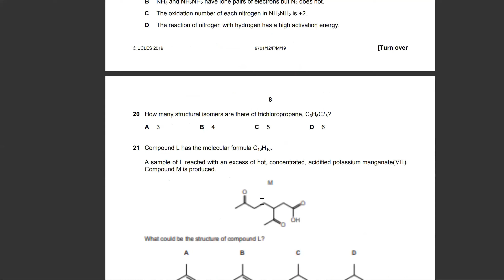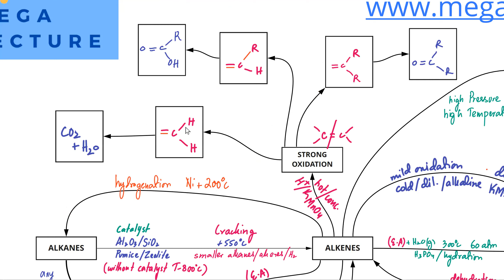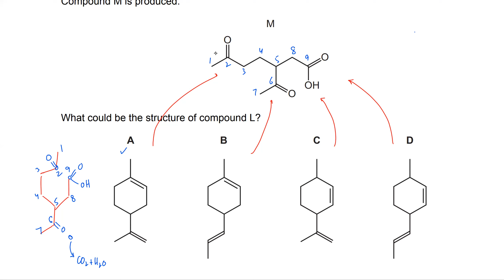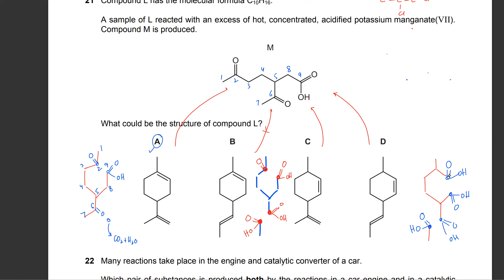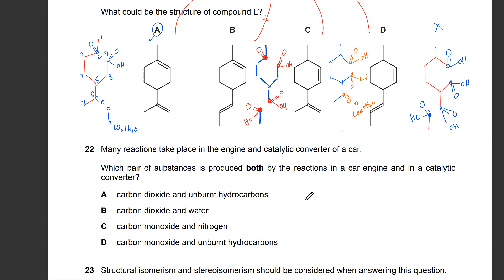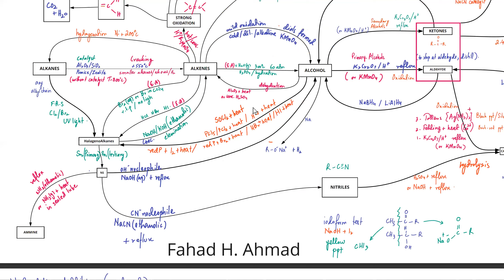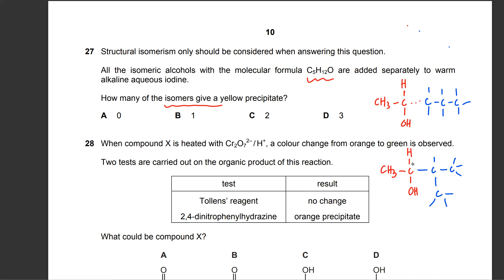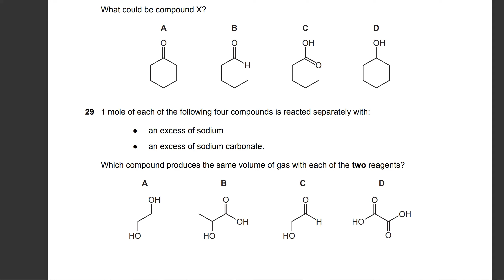07 March 2022 - AS Chemistry -Organic Chemistry - Past Papers Solved - AS Chemistry Past Papers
07 March 2022 - AS Chemistry -Organic Chemistry - Past Papers Solved - AS Chemistry Past Papers
To register for our live classes fill out this form or drop a WhatsApp message on this number 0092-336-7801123